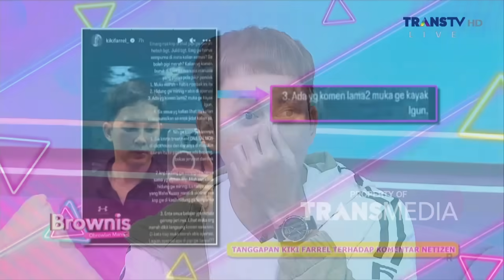Penampilan Terbaru Kiki Farrel Bikin Gagal Fokus Nih Guys! | BROWNIS (22/11/23) P3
BROWNIS

TAYANG SETIAP HARI SENIN-JUMAT PUKUL 12.30 WIB